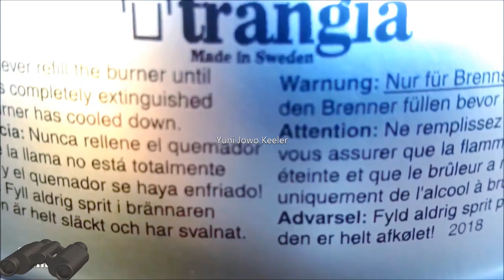Camping compilation videos - Express | Camping sehari cukup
Sebelum COVID-19 sekitar 2 tahun lalu kita camping di tempat ini, yang sudah saya liput di video sebelumnya. Terima kasih banyak atas dukungan kalian semua dimanapun kalian berada. Semoga Tuhan Yang Maha Esa membalas segala kebaikan teman - teman semua dan senantiasa diberikan keberkahan dan selalu dalam lindungan-NYA, amin yaa robbal alamin .